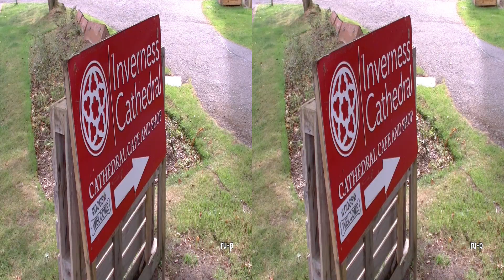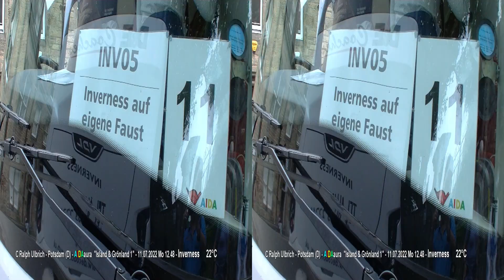3D - AIDAaura 2022 "Grönland 1" (04): Invergordon - nach Inverness (INV05)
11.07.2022 - in Schottland ab Invergordon nach Inverness: optionaler AIDA-Ausflug INV05 "Inverness auf eigene Faust"
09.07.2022 (Hamburg) - 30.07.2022 (Bremerhaven) = 21 Tage Kreuzfahrt "Island & Grönland 1" mit AIDAaura